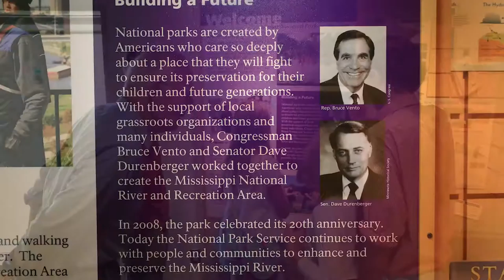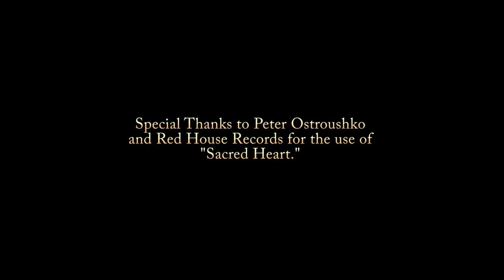Hidden Grace MNRRA Trailer October 8 2015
This is a film in the works about the creation of the Mississippi National River and Recreation Area.  It will tell the story about how this new national park came about and highlight the visionaries who made it happen in 1988.